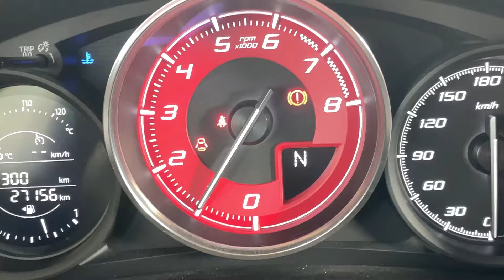Driftkurs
Trailer von einem Driftkurs